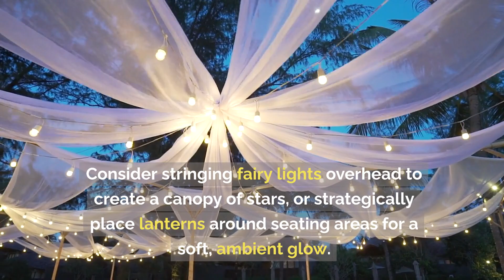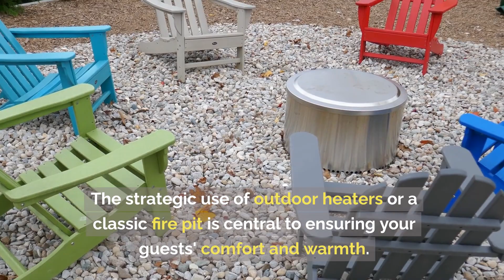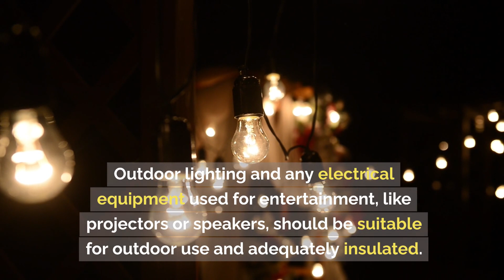Epic Winter Gatherings: Make Your Backyard Cozy!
Discover how to make your backyard the coziest spot for winter gatherings!

Winter brings its magic, transforming outdoor spaces into enchanting landscapes.

#1 Creating a Warm Welcome: Cozy Outdoor Lighting and Decor

As the winter chill sets in, your outdoor space doesn't have to hibernate.

In fact, with the right touches, it can become a winter haven for gatherings that light up the season.

The selection of cozy outdoor lighting and thoughtful decor is the key to transforming your backyard or patio into a welcoming winter nook.

Consider stringing fairy lights overhead to create a canopy of stars, or strategically place lanterns around seating areas for a soft, ambient glow.

LED candles can be another fantastic addition, offering the cozy flicker of candlelight without the safety concerns of open flames.

#2 Gather Round the Fire: Choosing the Perfect Outdoor Heater

The crisp air of winter should never deter you from hosting an enchanting outdoor gathering.

The strategic use of outdoor heaters or a classic fire pit is central to ensuring your guests' comfort and warmth.

A fire pit is a captivating focal point, drawing guests together for warmth and conversation.

Portable outdoor heaters provide flexibility in layout and can be moved to where the warmth is most needed.

#3 Winter-Proof Your Patio: Durable and Cozy Furniture Solutions

As winter draws near, transforming your outdoor space into a cozy retreat for entertaining involves more than just adding a heat source;

it also means selecting furniture that can withstand the elements while offering comfort and style.

Materials matter when it comes to outdoor furniture that braves the colder months.

Opt for pieces crafted from materials known for their durability and resistance to moisture, cold, and UV rays.

The addition of plush textiles can transform any outdoor setting into a warm and inviting space.

Outdoor rugs crafted from polypropylene or waterproof materials provide a barrier against the cold ground and add a layer of insulation that enhances overall comfort.

#4 Sizzling Winter Menus: Hot Drinks and Comfort Food Ideas

Winter outdoor entertaining isn't just about keeping your guests warm on the outside;

it's also about warming them from the inside out with a carefully curated menu of hot drinks and comfort foods.

Begin your menu with hot beverages that serve as perfect hand warmers and conversation starters.

The perfect complement to your steamy sips is a menu of hearty comfort foods that stick to the ribs and satisfy the appetite.

Think of dishes that are easy to eat outdoors and can be kept warm throughout the event.

No winter menu is complete without a sweet ending that brings warmth and joy.

#5 Engage and Entertain: Fun Outdoor Winter Activities

Winter's chilly embrace offers a unique canvas for entertainment that can make your outdoor gatherings memorable and genuinely magical.

A fire pit isn't just a source of warmth; it's a hub of entertainment.

Encourage guests to gather for a classic marshmallow roasting session, turning it into a s'mores-making party.

Introduce some friendly competition with winter-themed games that get everyone moving and laughing.

For a snow-free option, a winter scavenger hunt, searching for hidden items or completing fun challenges can be equally engaging.

#6 Outdoor Movie Magic: Tips for Hosting a Winter Film Night

Transforming a crisp winter evening into a cinematic experience under the stars can highlight your outdoor gathering.

The first step is choosing the right equipment.

A high-quality outdoor projector and a large, flat surface or screen are essential.

Ensure the projector can display clear images even in low-light conditions, especially during the shorter winter days.

To keep your guests warm, strategically place outdoor heaters around the seating area, ensuring a comfortable temperature throughout the movie.

#7 Safety First: Ensuring Your Winter Gathering Goes Off Without a Hitch

While the allure of a winter outdoor gathering is undeniable, prioritising the safety of your guests is paramount.

Winter weather can turn any outdoor space into a slippery hazard.

Ensure walkways and gathering areas are clear of ice and snow.

Consider using eco-friendly de-icing products or sand to improve traction on pathways.